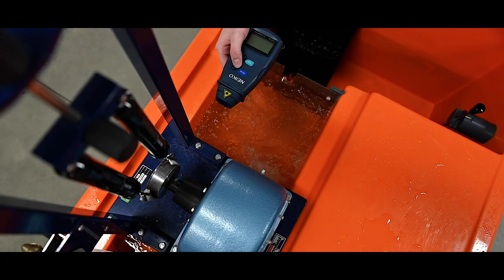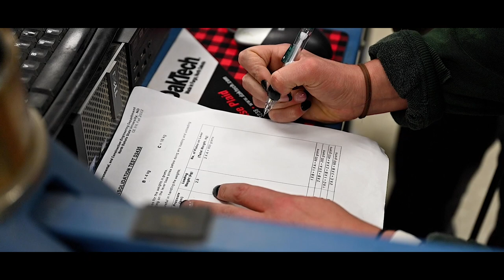Programs: Civil engineering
Civil engineers build, maintain and improve the systems that allow our lives to run smoothly. Infrastructure, like bridges and roadways, buildings, water supply systems and just about everything we come in contact with on a daily basis depends upon civil engineering. The civil engineering program at NDSU provides students with hands-on learning experiences that prepares them to design sustainable solutions for societal challenges today and into the future.

The ABET-accredited program focuses on the development of sustainable infrastructure, and is designed to equip graduates with the knowledge and skills they need to design, manage and construct projects. The curriculum intends to provide students with a broad-based education in all aspects of civil engineering, including environmental engineering.

to learn more about the NDSU civil engineering program.